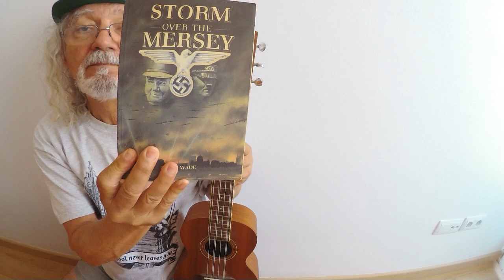The Ballad of Paul, George and John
What can happen when you take Beatlemania too far and name your kids after the Fab Three (in this case).

(Dm) There was a lass from Liverpool
She (Bb) called the first born (Dm) Paul
Like Mc(Bb)Cartney, Paul was her (Dm) favourite
George became a bit withdrawn
John was (Bb) driven by an(C)xie(Dm)ty

(Dm) Paul grew up a happy lad
While the (Bb) others plotted (Dm) various way
"We could (Bb) push him off the Mersey (Dm) Ferry
John suggested on another day

(Dm) Said George: "There'd be witnesses
It's (Bb) got to look like an (Dm) accident
John (Bb) pouted, but ac(Dm)cepted
Then took a snifter of his mother's gin

(Dm) John woke up the night before
(Bb) Round his head ran that (Dm) Beatles line:
George (Bb) too was having (Dm) second thoughts
"I've got a feeling, " John explained

(Dm) So Paul was never pushed, as planned,
The (Bb) three learned to live to(Dm)gether
(Bb) What the future (Dm) holds for them
"All things must pass", John joked to George